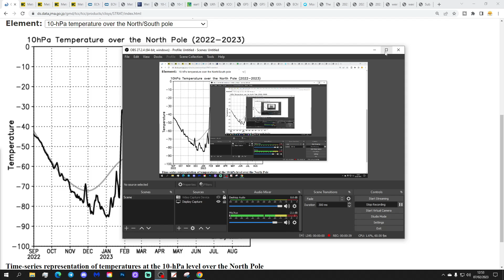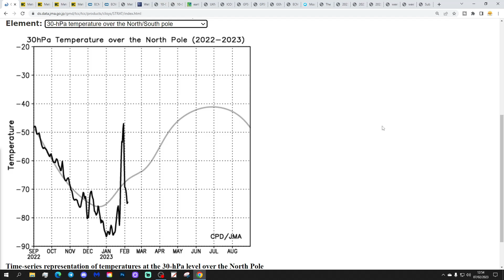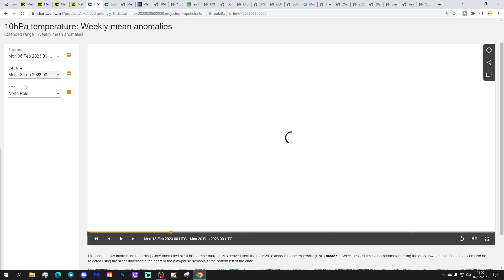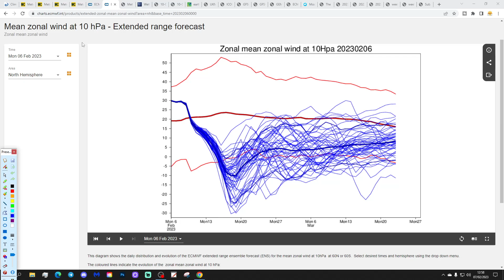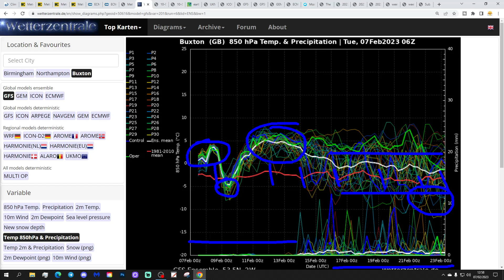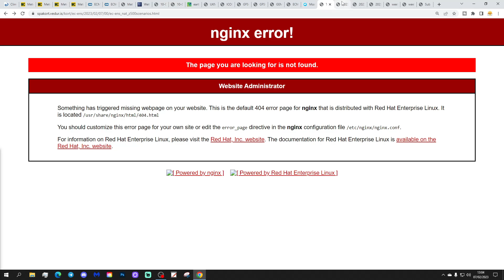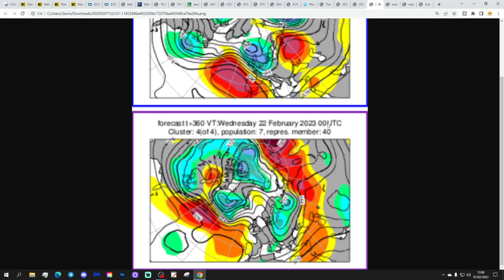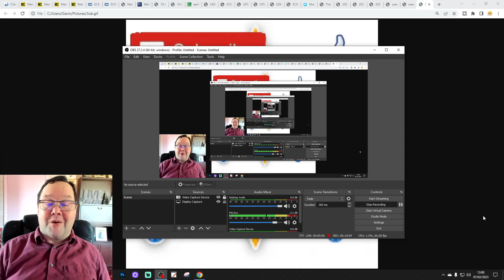Turning More Unsettled Next Week Perhaps?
Hello everyone and thanks for tuning in to today's video. We're going to look at the weather for the next ten to fourteen days for this video. Day ten will take us to the seventeenth of February -  and we'll be able to extend out beyond that with the extended GFS and ECM ensembles (they run to around a couple of weeks)

High pressure is dominating and will remain in charge of the weather through to next week at least. The position of the high pressure brings mild conditions to the north and colder weather through inversion further south. Through the weekend and into next week we may see very mild, spring-like temperatures across much of the country so an early taste of spring could be on the way for mid-February. There's just a few signs on todays model output that a gradual change to more unsettled conditions could take place later next week perhaps?

Meanwhile in the stratosphere the minor warming at 10hpa over the north pole has ended but there are increasing signs that another more significant warm could develop in around a weeks time leading to a major weakening of zonal winds and possible even a reversal at 10hpa. In zonal winds go into reverse over the north pole this would be a technical SSW (Sudden Stratospheric Warming) so we can now say a Sudden Stratospheric Warming is likely next week. Todays video brings you up to date with all the latest SSW developments...

💡  Video Credits: 💡

💡  GWV Links: 💡